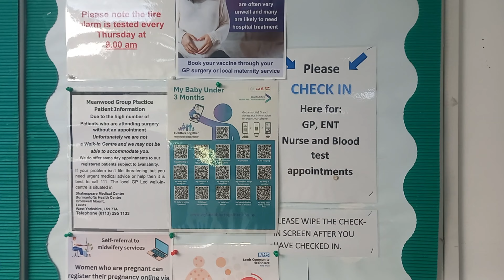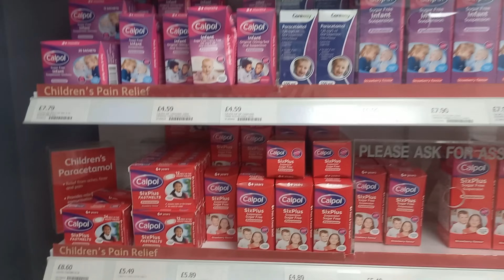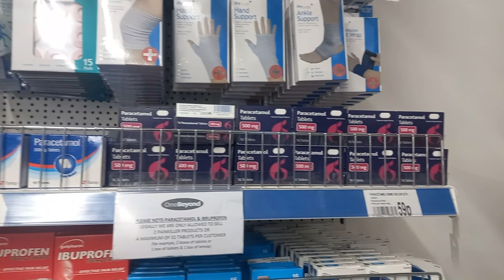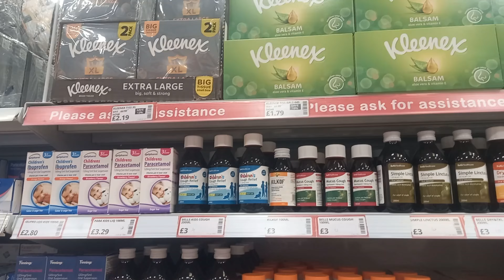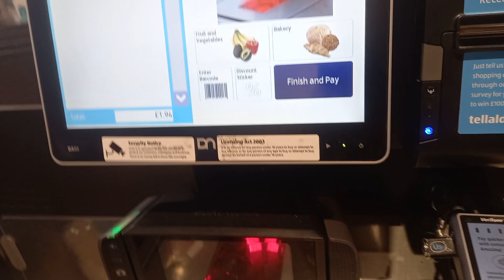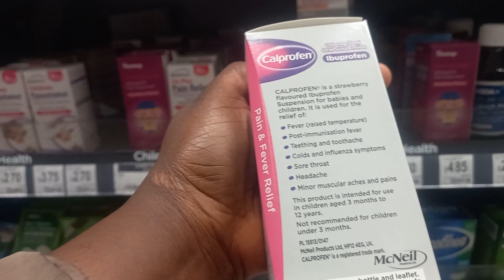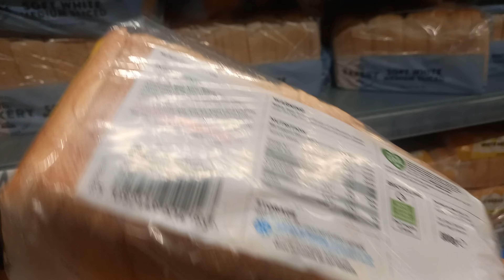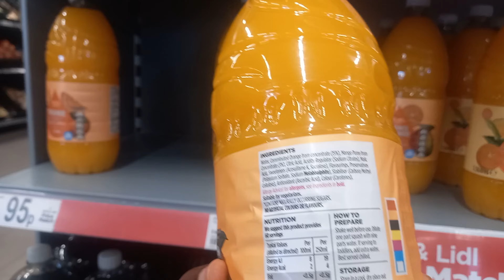First UK 🇬🇧 Hospital Visit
I shared our experience on our first visit to the hospital in the UK and how we ended up at different shopping stores in search of the prescription the doctor gave us.

Sending money from Nigeria to abroad and vice versa just got easier:
1. LemFi. and get £10 when you verify your account and send over £100
2. NALA. or with code GINIKATALKS and we'll both get £5.00